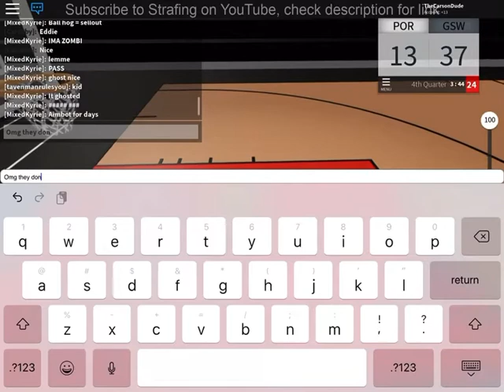When your team mates don’t know how to make shots and the other team has aimbot